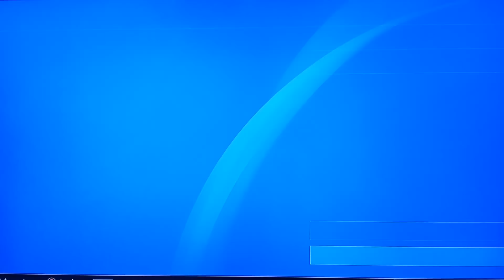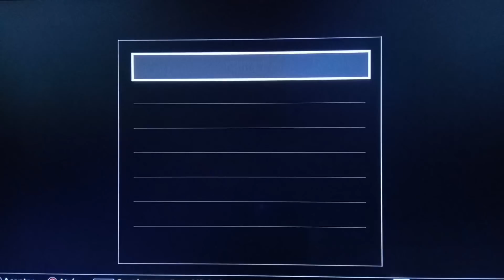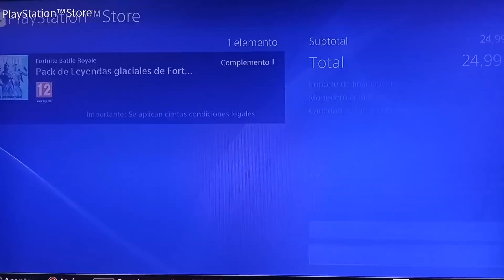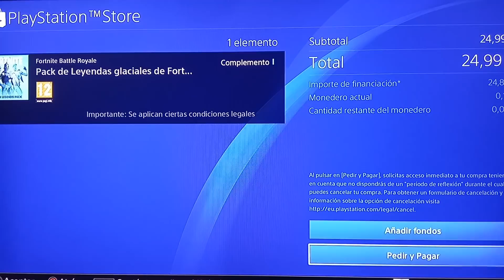"NUEVO BUG" PACK GRATIS de LEYENDAS GLACIALES en FORTNITE || BATTLE ROYAL PS4